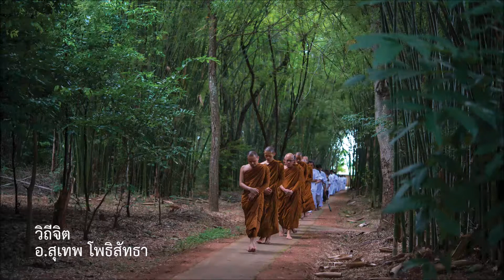วิถีจิต อ สุเทพ โพธิสัทธา #17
ธรรมบรรยาย2534
วิถีจิต หรือ การทำงานของจิต
ธรรมขั้นลึกซึ้ง
ฟังเพื่อรู้เพื่อศึกษาเข้าใจ จิตทำงานอย่างไร
จิตเสวยอารมณ์จิตรับรู้อารมณ์
วาระจิต สาระธรรมที่มีประโยชน์ต่อชีวิต
ผู้ปรารถนารู้ธรรม รู้หลัก นำไปปฏิบัติ
พ้นทุกข์ในสงสาร ต่อไป กราบอนุโมทนากับ
คณะท่านอาจารย์สุเทพ โพธิสัทธา